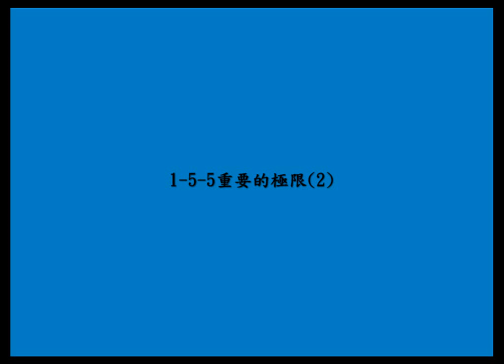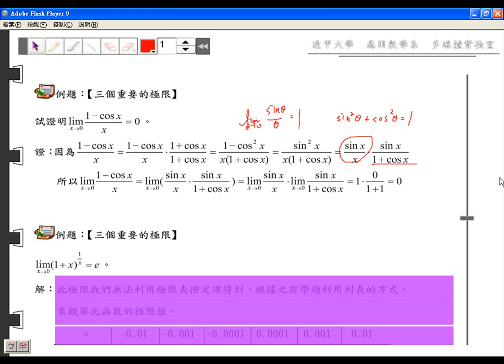1-5-5 三個重要的極限(2)